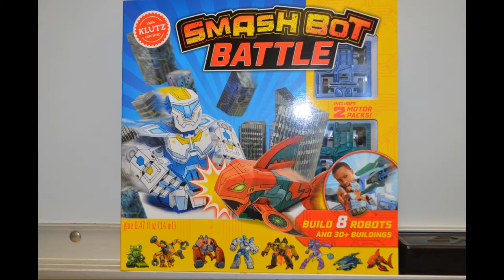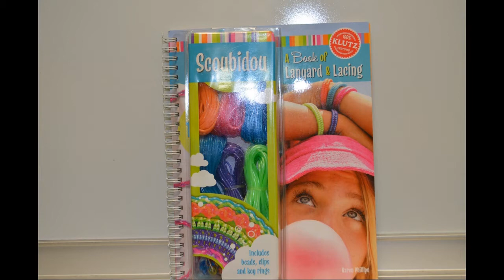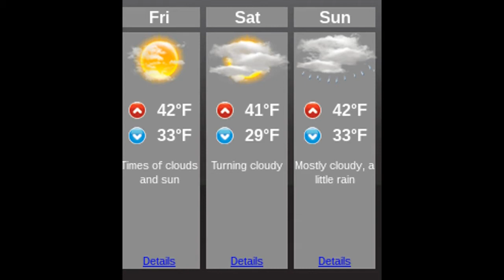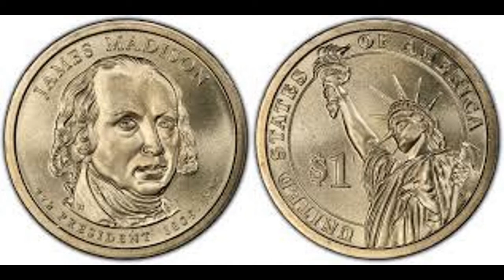The Hornet Buzz- December 2, 2016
This week's Hornet Buzz includes stories on 2nd grade Gingerbread houses, Room 44 projects, Thanksgiving centers, Good Choices Assembly, Room 23 Reader Theater, an interview with Ms. Bertschi, the school survey, trivia with Mr. Garber and more!